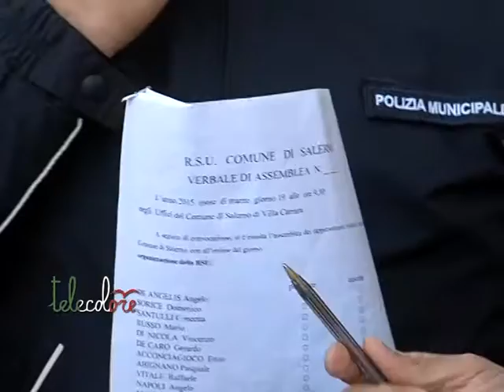Sindacati divisi sull'accordo con Della Greca e sulla delibera di Giunta a Salerno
Se Cisl, Uil e Csa hanno sottoscritto l'accordo con Della Greca e premono per ottenere il via libera dai vigili, la Cgil che non ha voluto firmare, attacca l'amministrazione e la delibera di giunta, definendola illegale. (021215 Giancarlo Frasca)